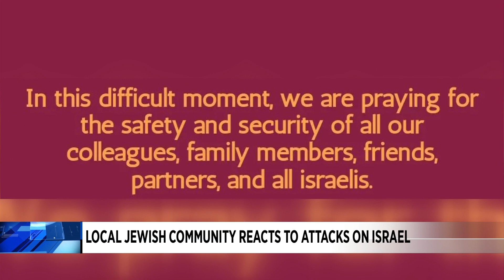Local Jewish community reacts to attacks on Israel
The local Jewish community is banding together in the wake of the attacks on Israel Saturday.